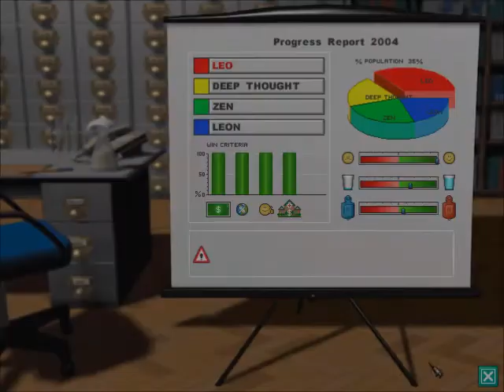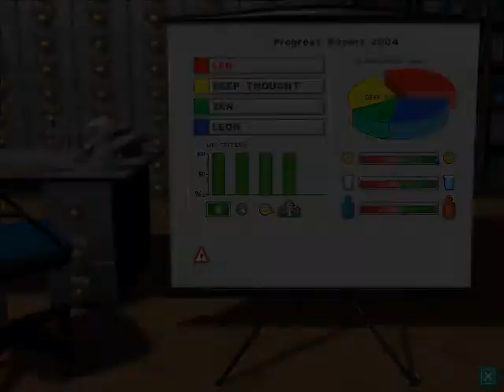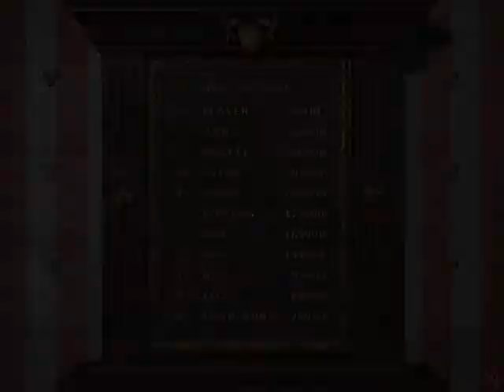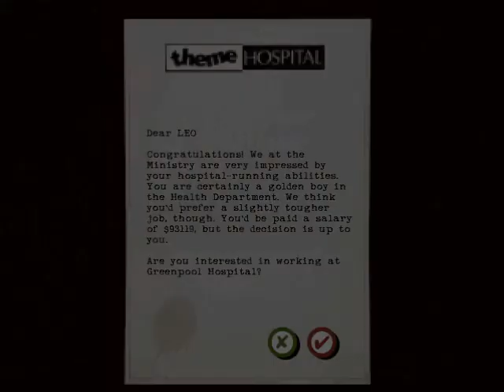Let's Play Theme Hospital #20 We can't hold it. Evacuate! Evacuate!